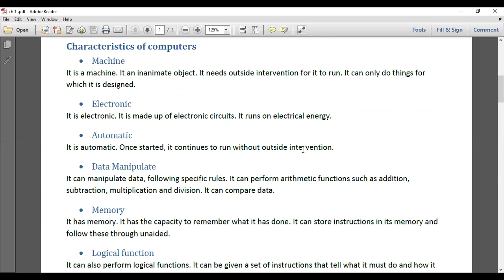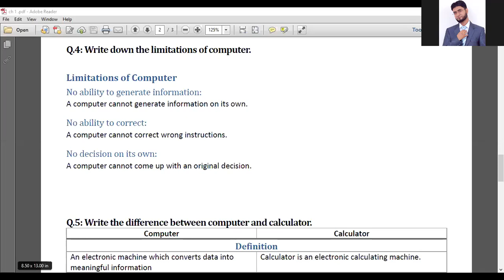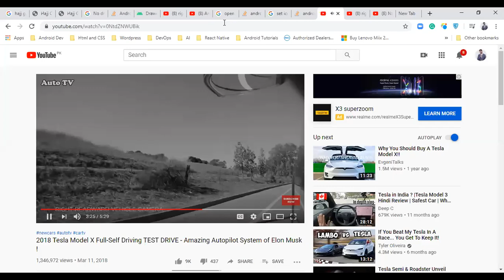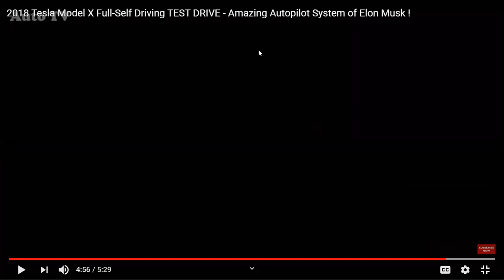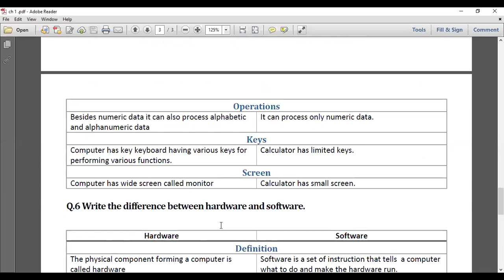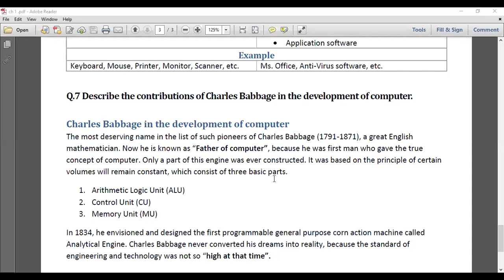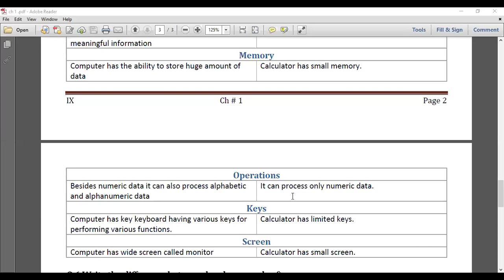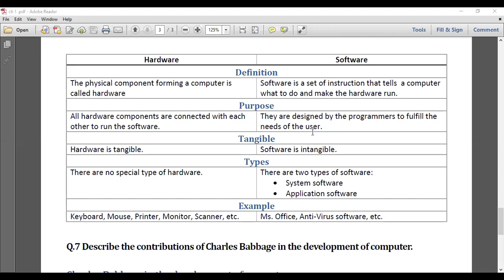Introduction to Computer Lecture 6 | Chapter 1: Introduction to Computer | Class 9 Chapter 1